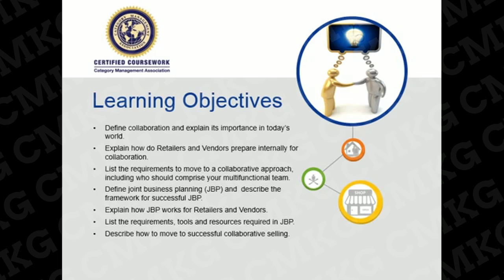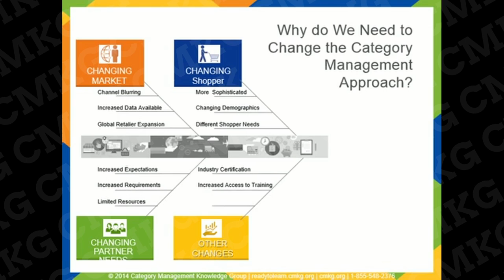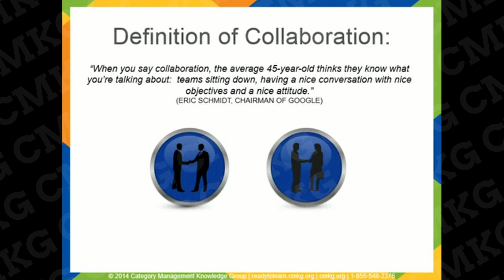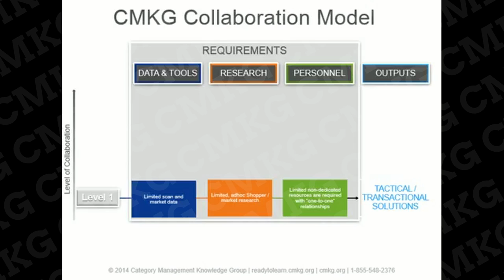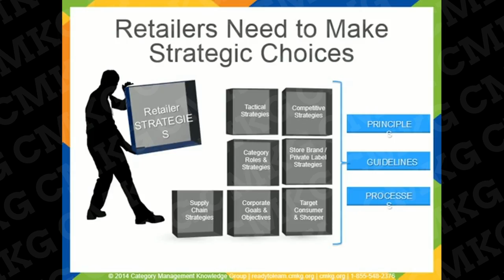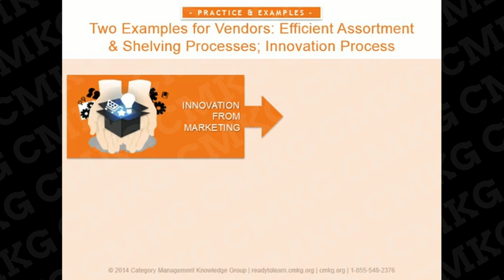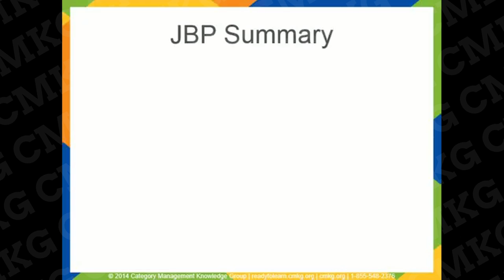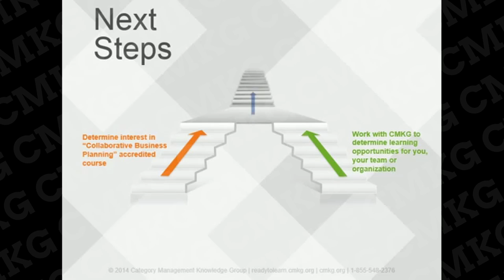Collaborative Business Planning Course Preview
This course gives participants the key skills that enable effective collaboration between partners. It will teach participants how partnerships provide a structure to organize, plan and implement mutually beneficial ideas. It also walks through joint business planning in detail, identifying a framework from which joint business planning should be completed. Participants will learn the key skills to help them become more consultative category professionals. It will enable participants to become more effective with their efforts to solve customer’s key business issues.